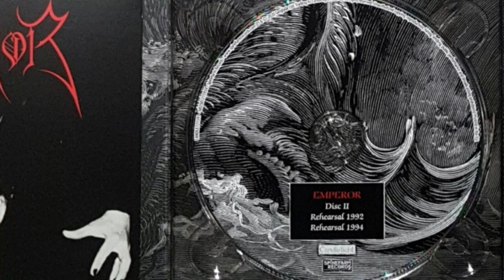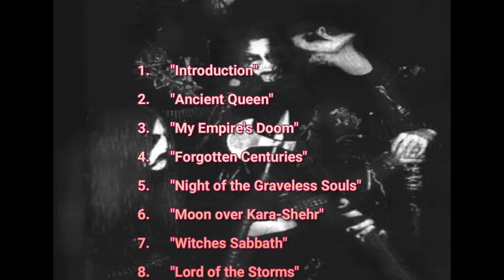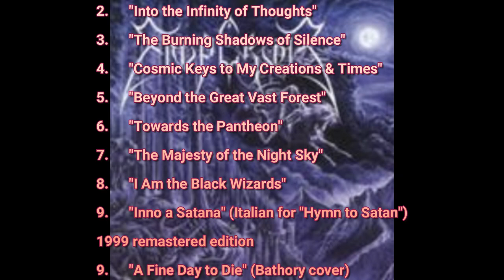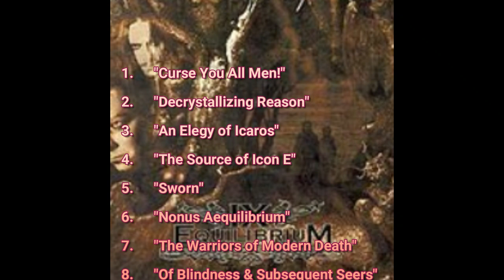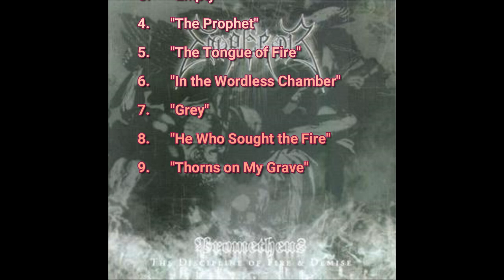Emperor: The Black Metal Band, That Defined Symphonic Black Metal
Watch the complete story of Emperor: The Black Metal Band, That Defined Symphonic Black Metal
Emperor is a Norwegian black metal band formed in 1991,The group was founded by Ihsahn (guitar and vocal) and Samoth ( first drums and guitar ). Emperor is one of the most interesting most controversial bands and play an important role in the inner circle of Norwegian black metal